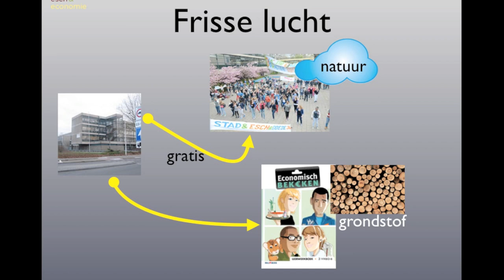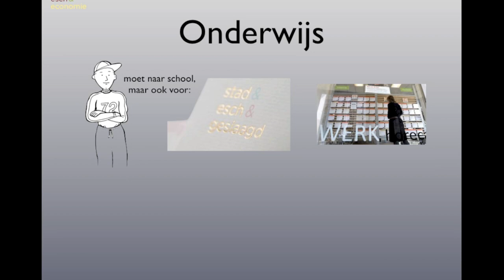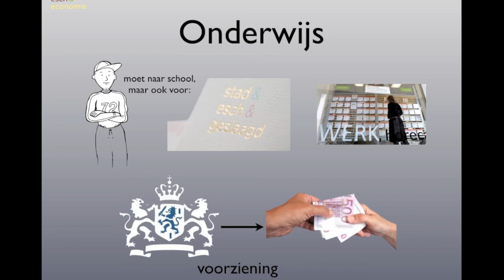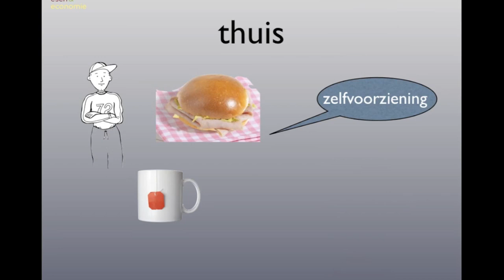Economisch bekeken BB H1 §2 Consumeren met en zonder geld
De uitleg bij de Hoofdstuk 1 van Economisch Bekeken voor BB.
§2 Consumeren met en zonder geld.